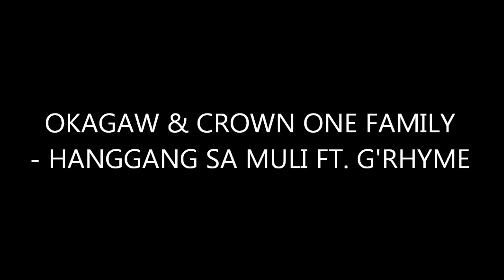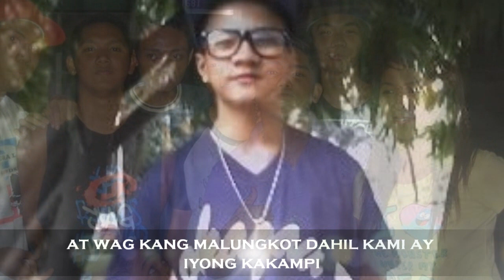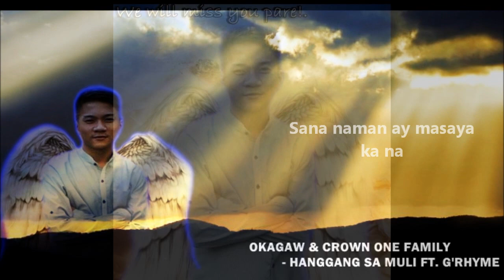Hanggang Sa Muli - Okagaw & Crown One Family ft. G'Rhyme (Tribute Song)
A Song tribute to our friend, brother, kapatid sa larangan..

Rest in Peace to our Brother "Mark Mastrile" Our Co. Artist, Our Friend & one of Our Movement partners. May your soul Rest in Paradise & Continue the Movement Out there. We Will Miss you all. Farewell..

Let's get it!